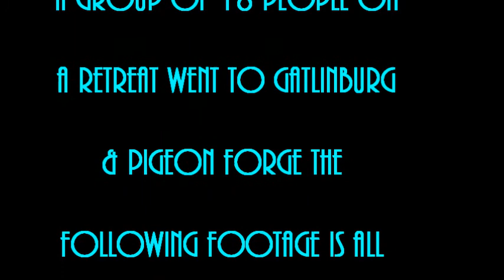BEARDVENTURE 2 (Montage of Times Had...)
Beard & Loathing KY 2014